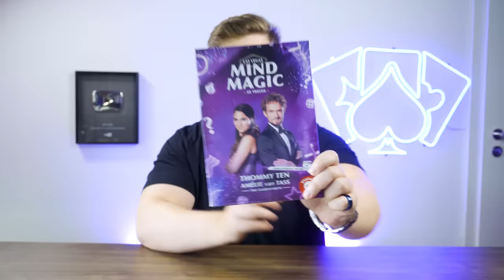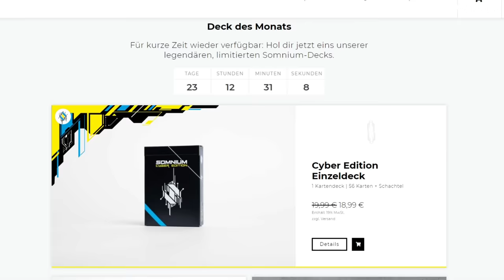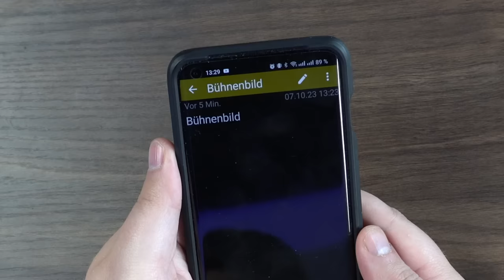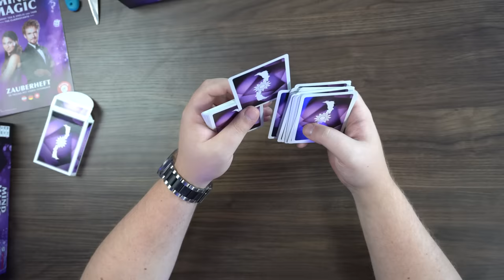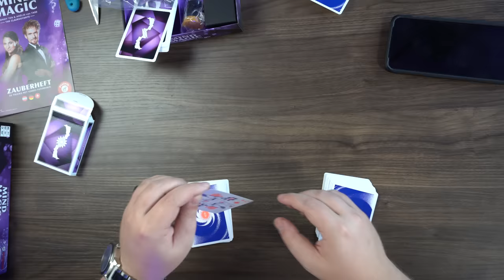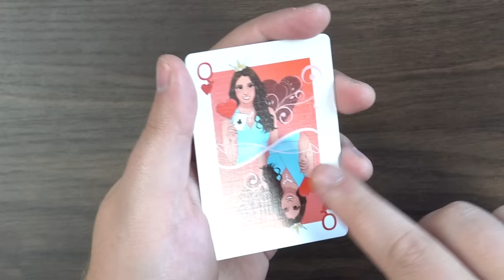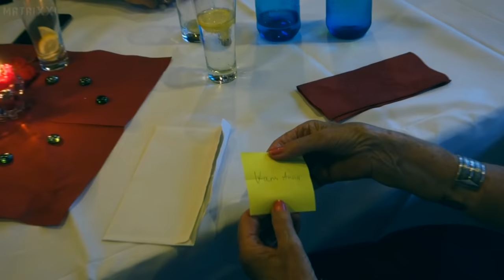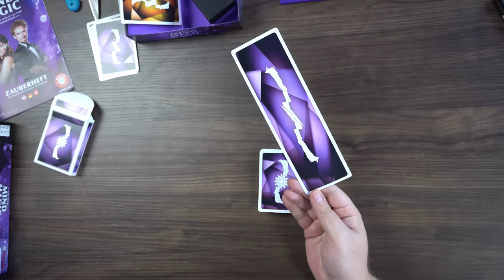Der Weltmeister-Zauberkasten der Mentalmagie im Test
► Danke an Holy für die Verlosung (Werbung)
► Hier gibt es die besten Kartendecks und Zauber-Gimmicks (Werbung)

Ich teste den Mind Magic Zauberkasten der Weltmeister 2015 der Mentalmagie Thommy Ten & Amélie van Tass (The Clairvoyants). Ob mich die Mentaltricks und Zaubertricks zum Profi Mentalist machen, seht ihr in diesem Unboxing.

Timeline:
0:00 Was ist drin?
1:50 Tutorial-Videos
2:48 Las Vegas Vorhersage
5:02 Verlosung
6:39 Zeitungs-Trick
9:42 Kartendeck
17:28 Magische Zahlen
19:28 ESP-Symbole
20:47 Würfel-Tricks
23:29 One Ahead Prinzip
25:40 Mathetrick
27:59 Comedy-Karte
28:53 Fazit

Euer